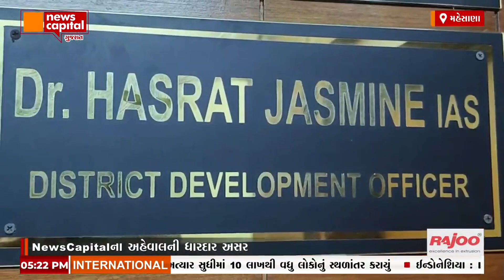મહેસાણામાં NewsCapitalના અહેવાલની ધારદાર અસર તમામ જવાબદાર 16ફિમેલ હેલ્થ વર્કર સામે પગલાં ભરાશે